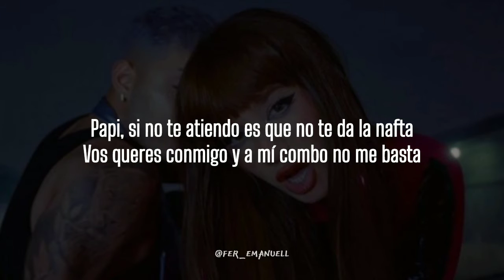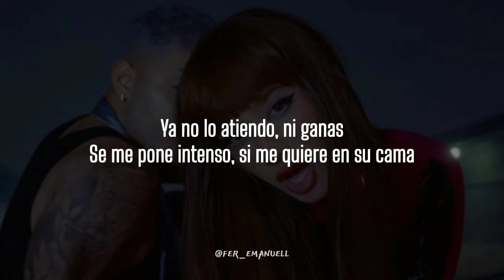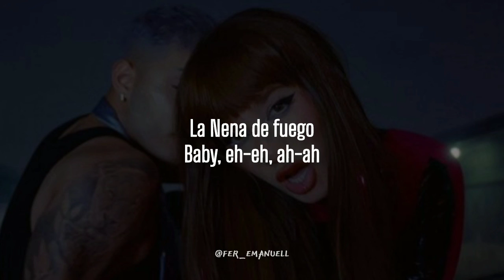Angela Torres - Kitty || LETRA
▪︎Seguí a Angela Torres en: